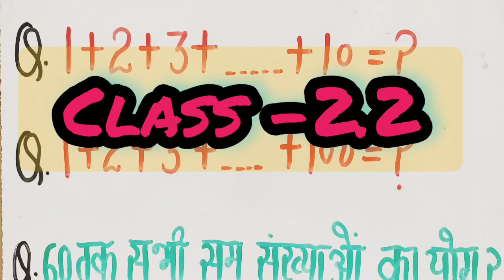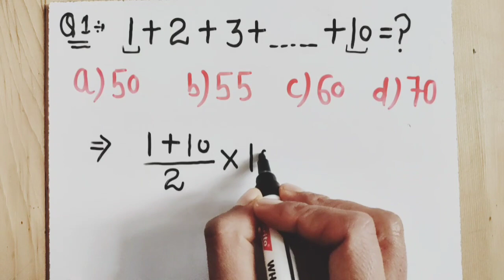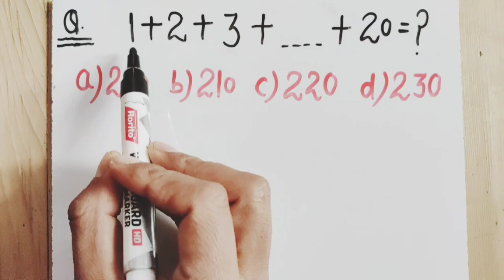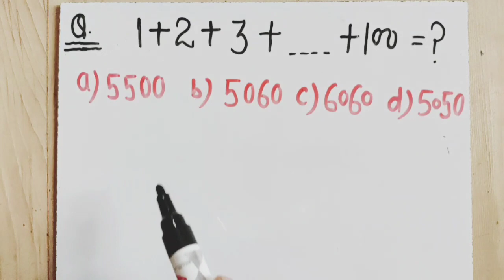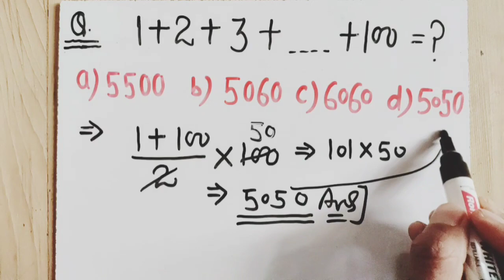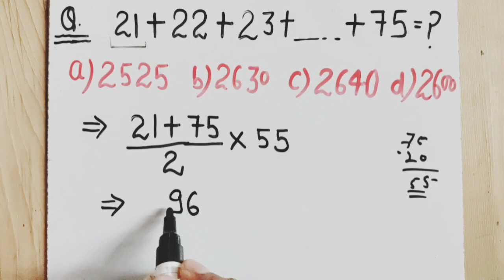HP TET-JBT MATHS CLASSES | HP TET PREPARATION-2022 | Class-2.2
HP TET-JBT MATHS CLASSES
HP TET PREPARATION-2022
HP TET-JBT PREPARATION-2022